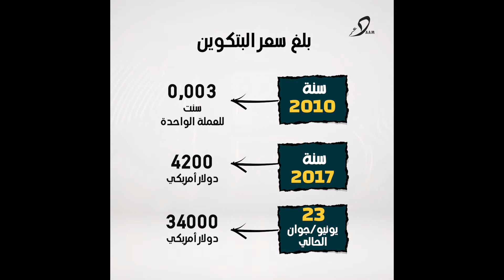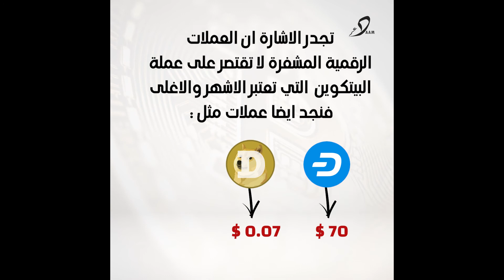.هنا يباع البيتكوين خلسة